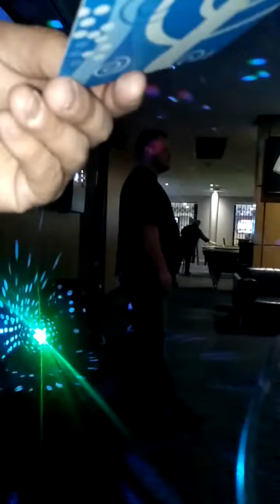Lynyrd Skynyrd - Free Bird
My karaoke cover of Lynyrd Skynyrd - Free Bird